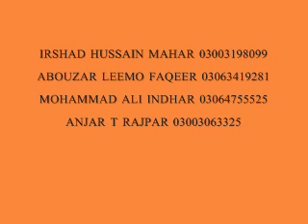Islamic naat _ sar ta soli te lar ke lar ke by leemo faqeer kafi sindhi molood shareef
سر ته سولي تي لڙڪي لڙڪي
آواز؛ ليمو فقير
دعاگو؛ ارشاد حسين مهر
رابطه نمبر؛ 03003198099